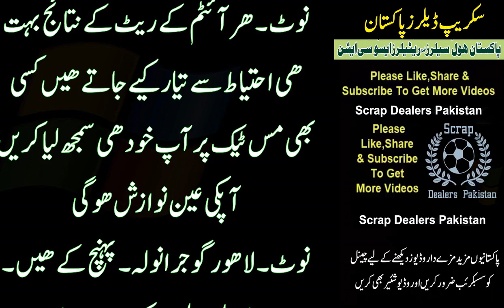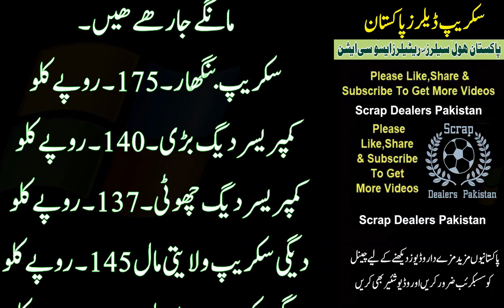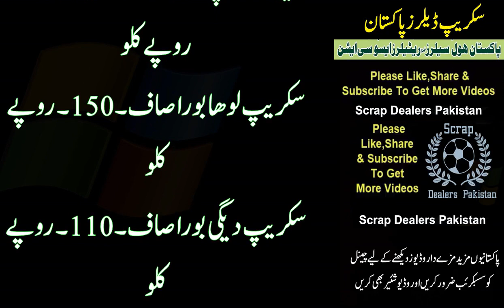11-07-2023 - LOHA scrap MARKET Wholesale RATES | scrap vehicle removal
# ScrapDealersPakistan
# ScrapPakistan
# PakistanScrapDealers
KABAR KHANA -